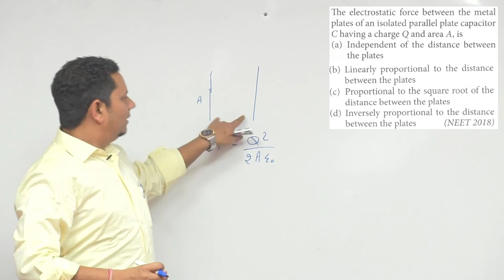The electrostatic force between the metal plates of an isolated parallel plate capacitor C having a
The electrostatic force between the metal plates of an isolated parallel plate capacitor C having a charge Q and area A, is